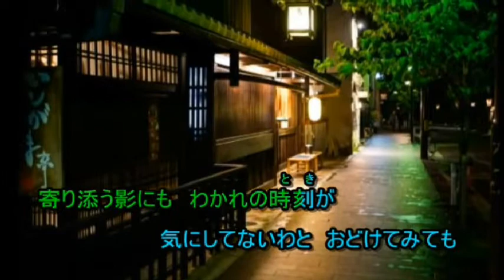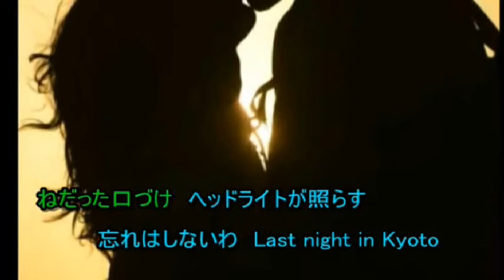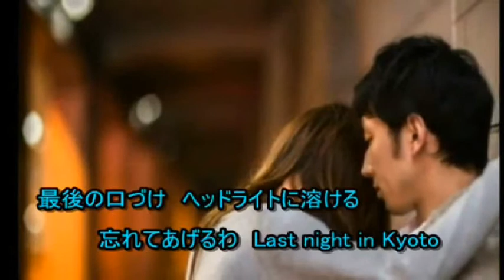（オリジナル曲）忘れてあげる ‹作曲 橘 隆一 歌 maido›e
作詞：26時京都　 　作曲・動画：橘隆一　「オリジナル推奨CH」